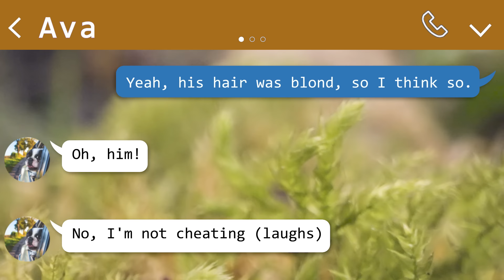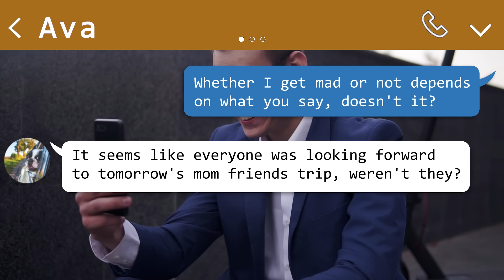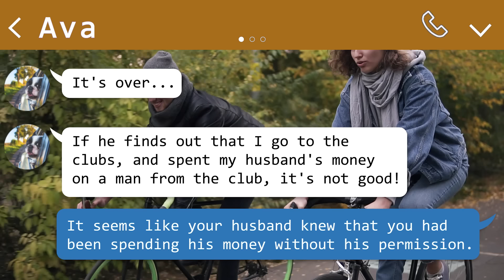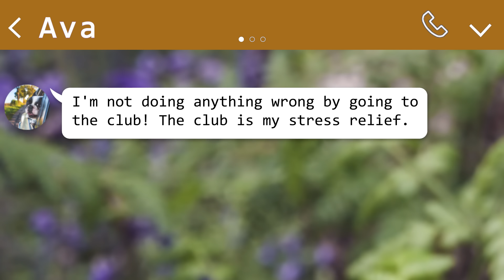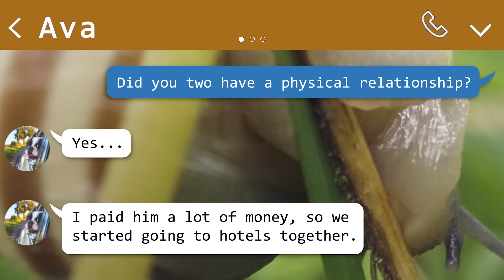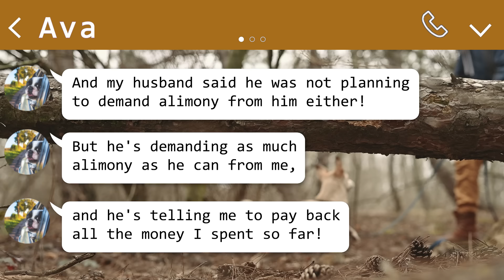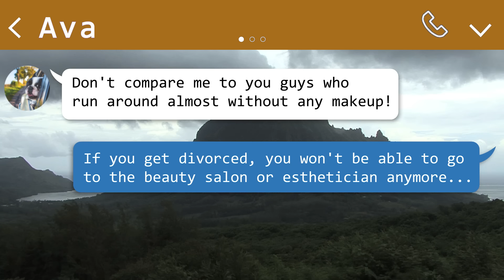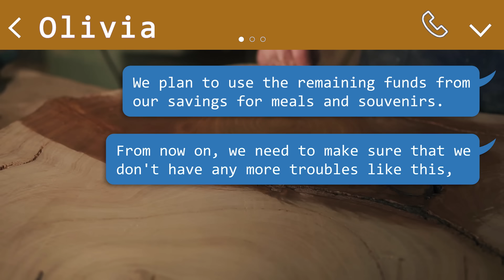Mom friend who embezzled 30 mom friends' travel reserve funds.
Fight off selfish mom friend.